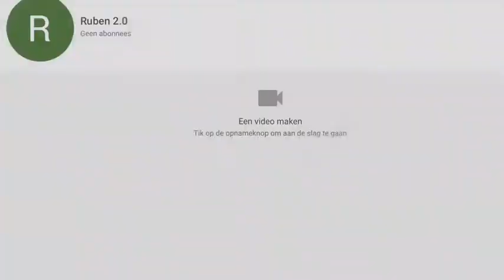Kanaal trailer Ruben 2.0 😱